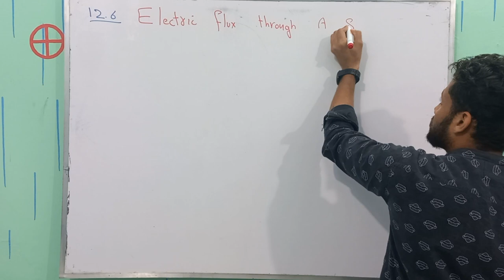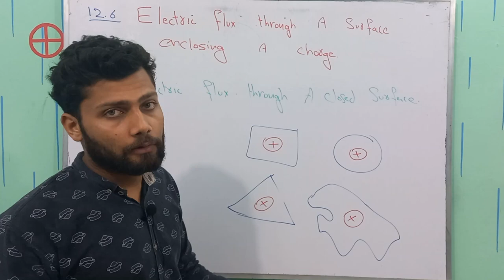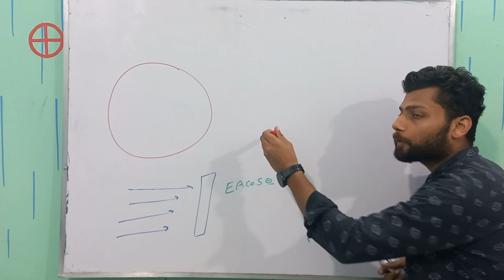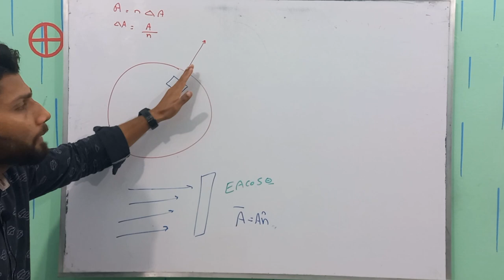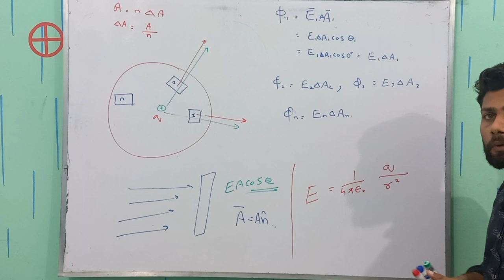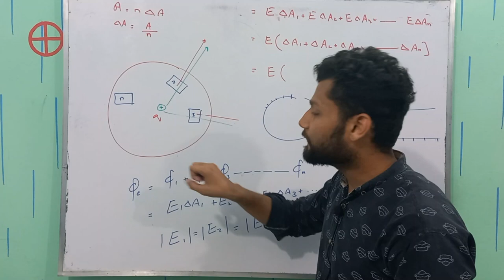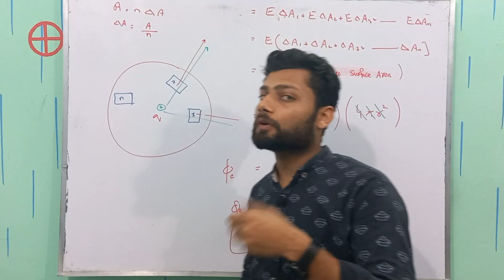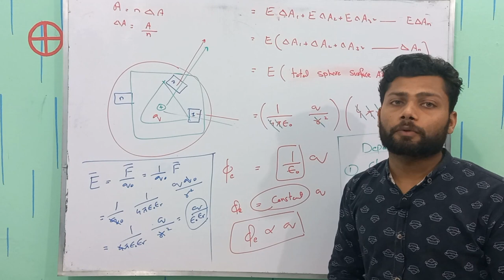Electric flux through a surface enclosing a charge | Class 12 Physics | Electrostatics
In this video, we will explore the concept of electric flux through a surface enclosing a charge. Electric flux is a measure of the electric field passing through a given area, and it plays a crucial role in understanding the behavior of electric fields around charges.

First, we will define the electric flux and discuss its units of measurement. We will then introduce the concept of a closed surface, which is a surface that completely encloses a charge. We will explore the relationship between electric flux and the charge enclosed within a closed surface and how this relationship can be expressed mathematically using Gauss's Law.

We will also demonstrate how to calculate electric flux using different types of closed surfaces, including spherical, cylindrical, and planar surfaces. Finally, we will use practical examples to illustrate the importance of electric flux in various areas of science and engineering, such as electric circuit design and electromagnetic wave propagation.

By the end of this video, you will have a solid understanding of electric flux and how it relates to the behavior of electric fields around charges. So, sit back, relax, and let's dive into the fascinating world of electric flux!
Where the charge should be placed for calculating flux for a closed surface
How do we find the formula of electric flux using electric flux for a flat surface?
On which factors formula of electric flux for closed surface depends upon
What is the vector area for a closed surface
the electric flux through a closed surface
flux through a closed surface
closed surface flux
electric flux in a closed surface